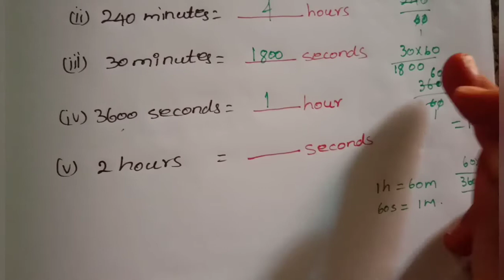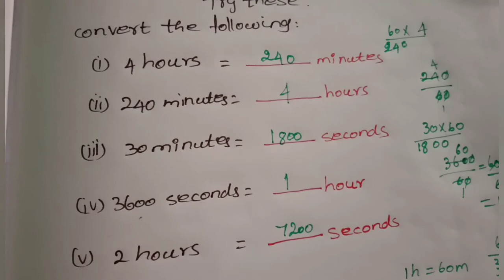6th std maths measurement/conversation of time/try these page no:34 chapter2 term2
6th std maths measurement/conversation of time/try these page no:34 chapter2 term2